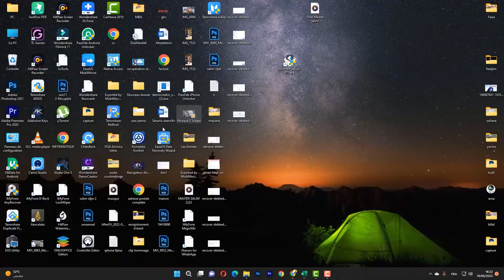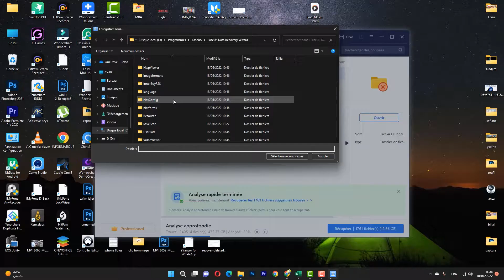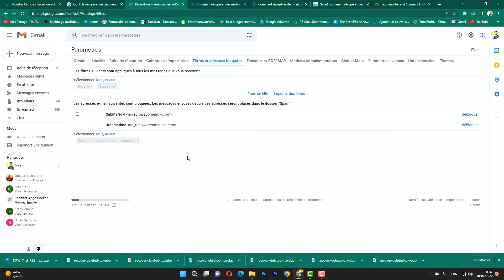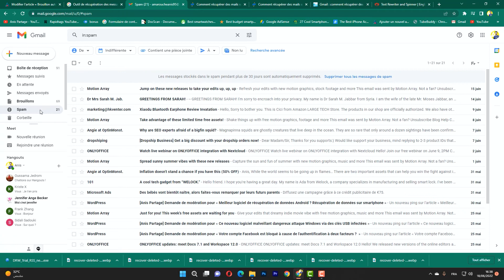Comment récupérer/retrouver un mail supprimé Gmail [TUTO 2024]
🔗Essayez le meilleur outil de récupération de données - EaseUS Data Recovery Wizard Free
Vous avez supprimé par erreur des e-mails ou des messages de votre compte Gmail ? Cette vidéo vous montre comment récupérer des mails supprimés définitivement. Suivez les détails pour retrouver votre mail supprimé gmail

📌Timestamp
00:00 Introduire
01:05  Méthode 1:  Récupérer des messages supprimés définitivement de Gmail avec un logiciel de récupération de données
02:12 Méthode 2 : Récupérer des messages supprimés définitivement à partir de serveur de Gmail
03:27 Méthode 3 : Récupérer des emails supprimés de Gmail dans Tous les messages & Spam & Corbeille